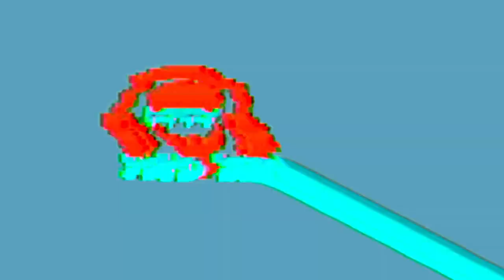Photographing Berks County |Anthony Matz | Ep.84 | Fred Talk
Anthony Matz is the photographer and eye behind Berks County Views and one of my go-to photographers for FXV Digital Design.

I was asked to participate in Career Day for Wyomissing Schools a year or so ago and I saw a gentleman with the same style in eyewear that I have. After chatting for a bit, I found out he was a freelance photographer and was pretty new to the game.

Fast forward a few months and a few chance encounters, Anthony and I worked on our first project together and he let me in on the news that he was the eye behind Berks County Views.

 / berkscountyviews

 / fxvdigital

 / xoxodai